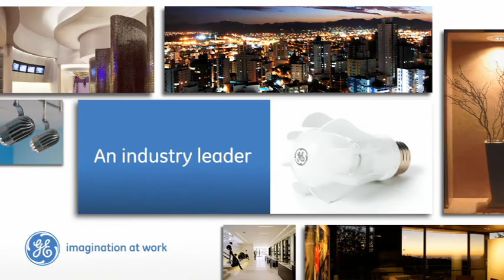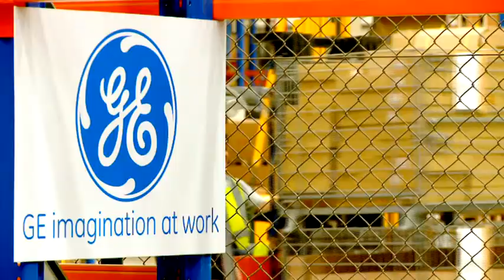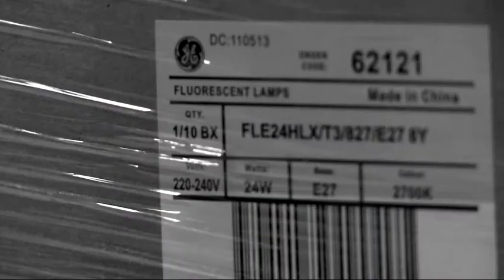GE Lighting - First Distribution Center in the Middle East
GE Lighting, an industry leader in major lighting solutions for commercial, industrial and residential use, unveiled its first full-fledged distribution center in the Middle East in Jebel Ali Free Zone, Dubai.

The center marks a significant foreign direct investment by GE (NYSE:GE) in Dubai's logistics sector. Spanning over 1,375 square meters, the GE Lighting distribution center will serve as a strategic hub for the company to further expand its presence in the UAE as well as strengthen exports to key markets in the Middle East and Africa.

General Electric was born from the invention of the world's first affordable incandescent lamp. A century later, GE Lighting is still bringing light to the world, developing new technologies such as fluorescents and light-emitting diodes, that operate with more efficiency, less cost and less environmental impact than ever before. GE Lighting is part of Appliances & Lighting, which spans the globe as an industry leader in major appliances, lighting, systems and services for commercial, industrial and residential use. Technology innovation and the company's ecomagination initiative enable GE Appliances & Lighting to aggressively bring to market products and solutions that help customers meet pressing environmental challenges.